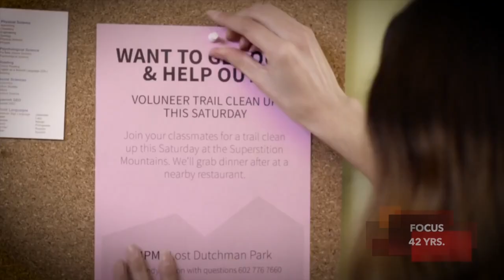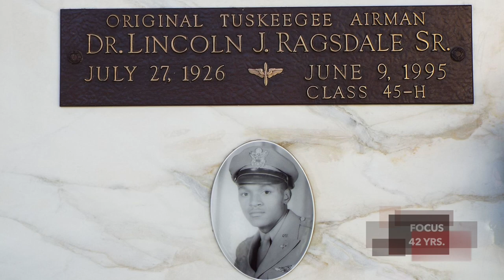Focus Redtail Aviation/Dr. Loretta Cheeks/Lincoln Ragsdale